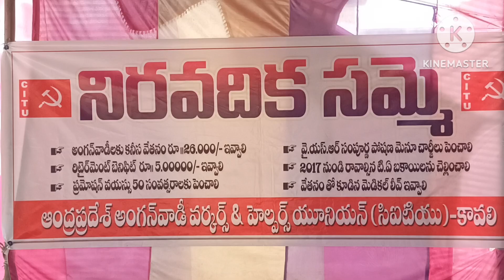సమస్యలు పరిష్కారమయ్యే వరకు ఇక పోరాటమే...DEN